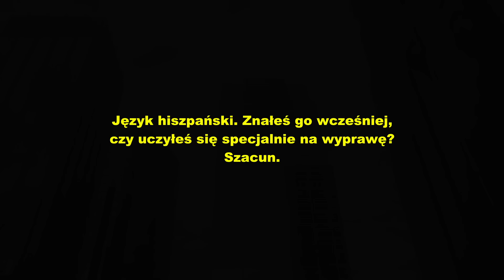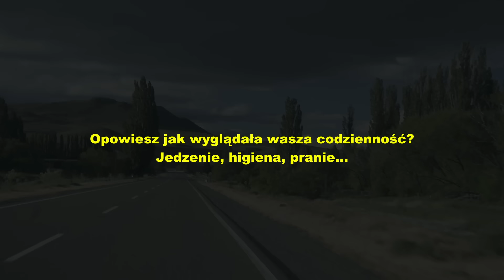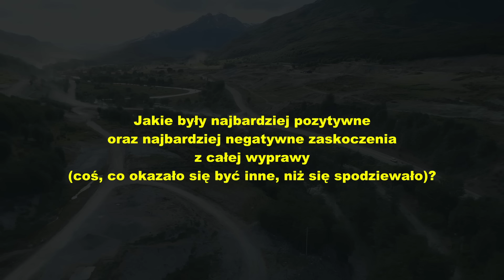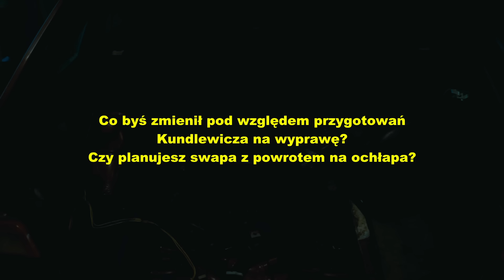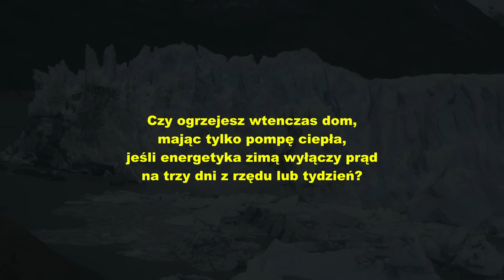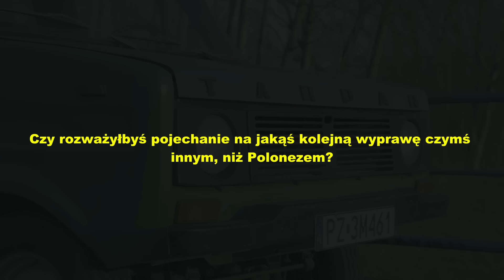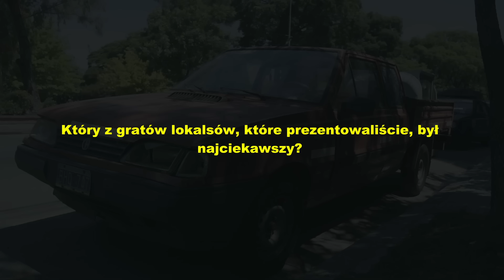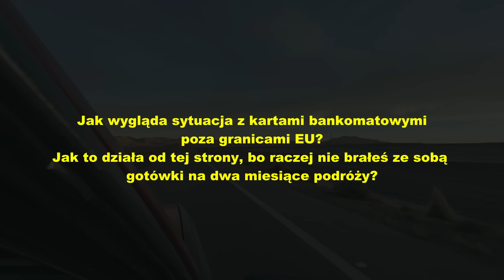Polonezem przez Amerykę Południową Q&A: Ile to kosztowało? - MotoBieda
Wy pytacie - ja odpowiadam.

Jeśli potrzebujecie zabezpieczenia do swojego telefonu albo elektroniki wbijajcie do Pancernika

Film powstał we współpracy z Pancernik.eu

Program przeznaczony dla widzów powyżej 16. roku życia